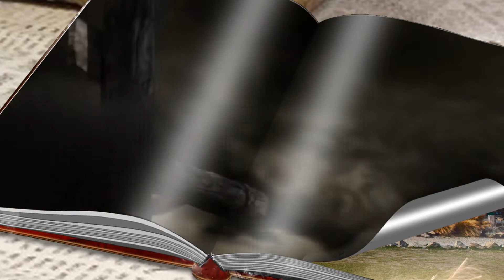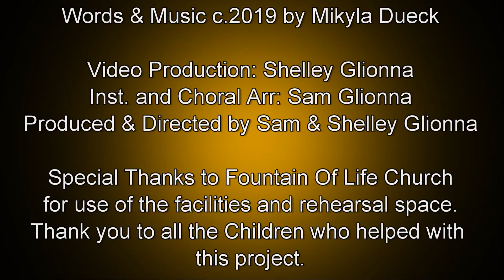Savior Save Me c. 2019 Mikyla Dueck Musical Arr. Sam Glionna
SAVIOR, SAVE ME
         c.  2019 Mikyla Dueck  Performed by the Spanish Lookout Kid's Chorus

Savior, save me. Set me free.  Mighty God, Trinity.
Reveal each step of my destiny, Savior, save me. Set me free.

You conquered death and broke through chains of victory.
You held the keys to every locked down door.
You took our guilt and shame and made them disappear,
and filled the empty places up with love.

I heard the preacher preach Your name each Sunday morning,
Still You were just a mystery to me.
But then you came with fire and changed the way I knew You.
The old is gone. I'm who I really am.

(modulate up) Savior, save me. Set me free.  Mighty God, Trinity.